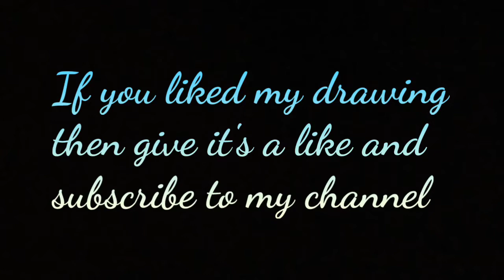Derwent Lightfast vs Brustro colour pencil/Drawholic vs Me/Expensive vs Cheap/$500 vs $20@drawholic